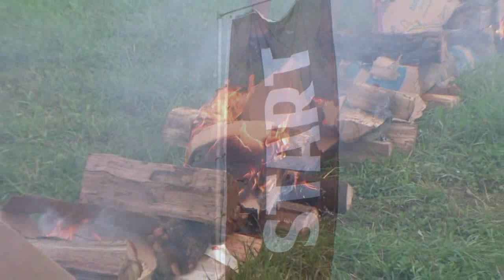Hero Rush PA/NJ Skirmish USA - 8.11.12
Hero Rush was run at Skirmish USA on 8.11.12, hundreds of competators ran the 5k obstacle course style race featuring unique obstacles that firefighters face on a daily bases. The event also held a special 343 Wave as a tribute to all the FDNY Fallen on 9/11. Our Crew shot 6 of the 19 obstacles in the course.